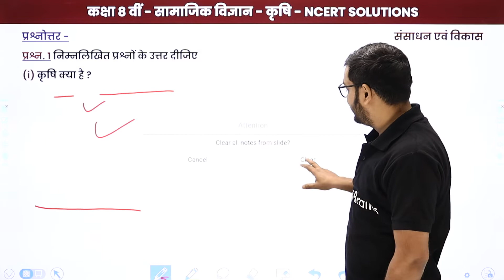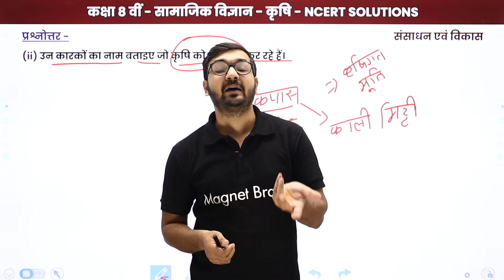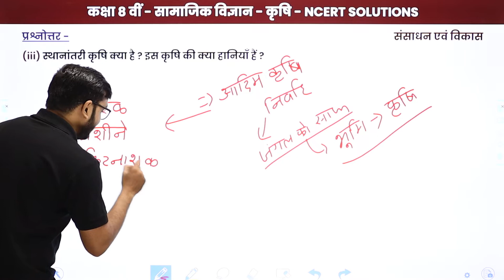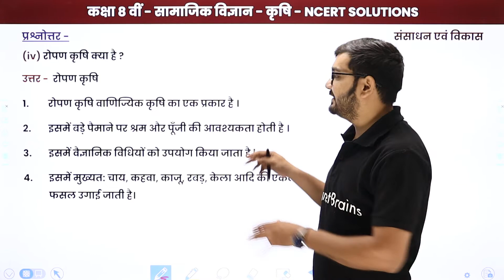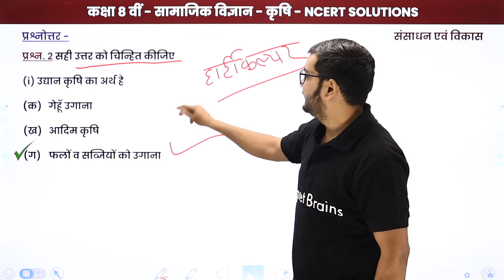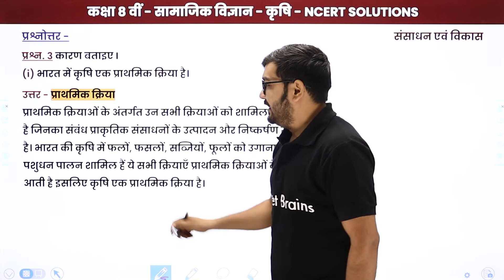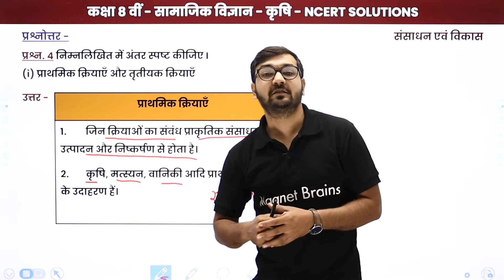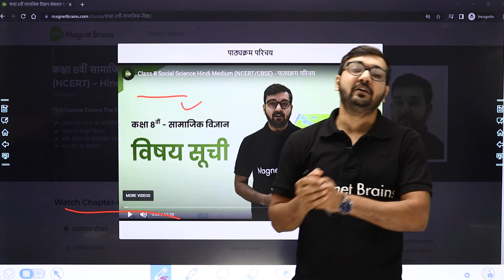कृषि - NCERT समाधान | NCERT/CBSE | Class 8 Geography Hindi Medium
✔️ Class: 8th
✔️ Subject: Geography / भूगोल / Bhugol (Hindi Medium) - NCERT/CBSE
✔️ Chapter: Agricultural / कृषि / Krishi (Chapter 4)
✔️ Topic Name: Agricultural - NCERT Solutions / कृषि - NCERT समाधान / Krishi - NCERT Samadhan
✔️ Topics Covered In This Video (By Anil Sir): NCERT Solutions / NCERT समाधान / NCERT Samadhan of the chapter Agricultural / कृषि / Krishi have been discussed in this video.
00:00 कृषि इंट्रोडक्शन: NCERT Solutions / Krishi Introduction: NCERT Solutions
00:40 प्रश्न - 1 से 4: प्रश्नोत्तर: पाठ 1 / Prashn - 1 se 4: Prashnottar: Paath 4